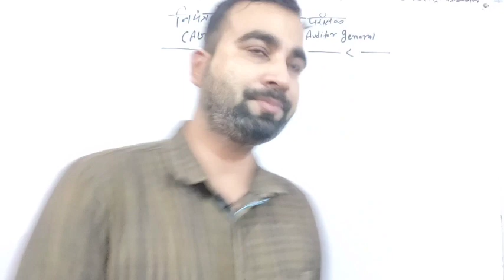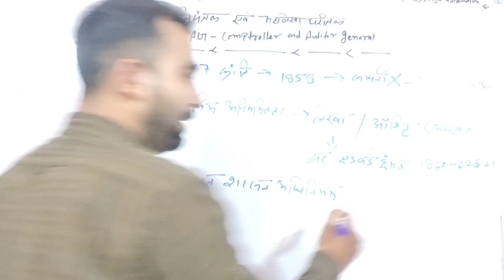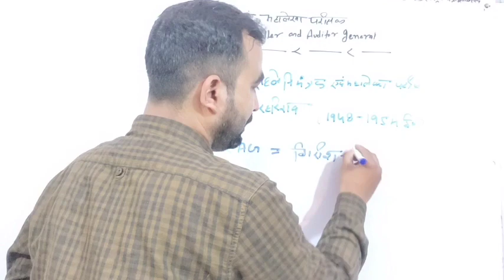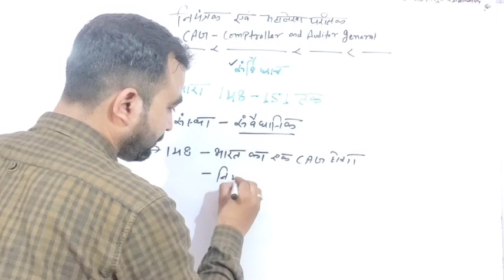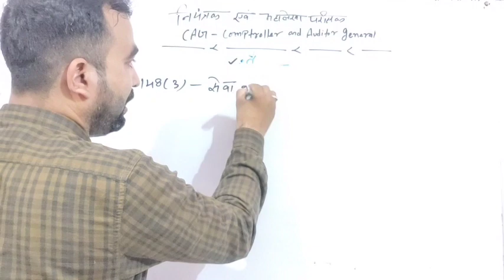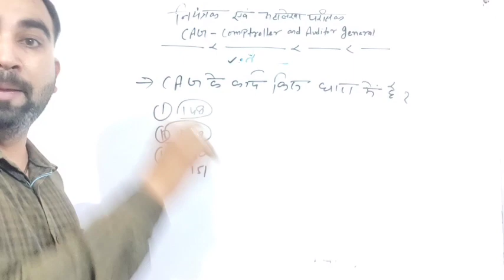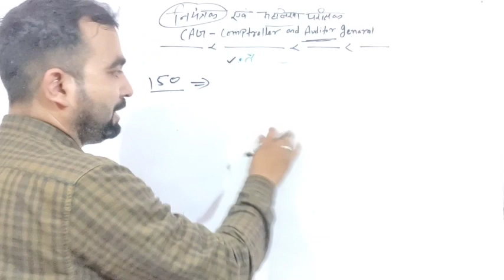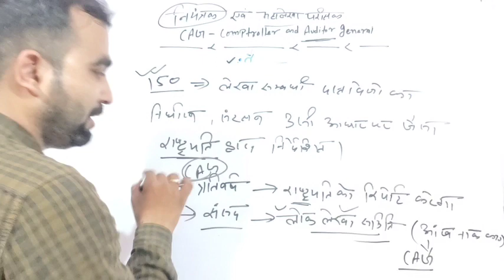नियंत्रक एवं महालेखा परीक्षक|CAG|Ayog |Unit- 10|Mppsc 2020-21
In this topic we discuss complete matter about comptroller and auditor general of India